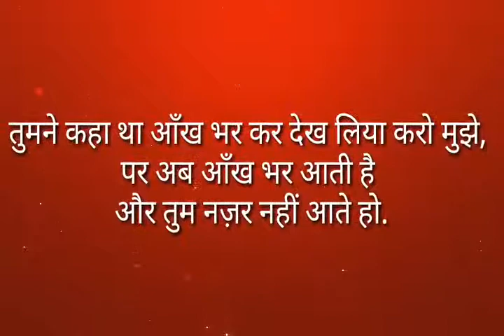New Whats app Status || Heart touching Status for whatsapp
New whatsapp status for your whatsapp, its really true for every one,
make your whatsapp friendly with your friends, whatsapp status share to your friends,